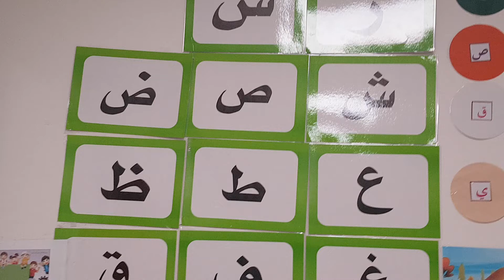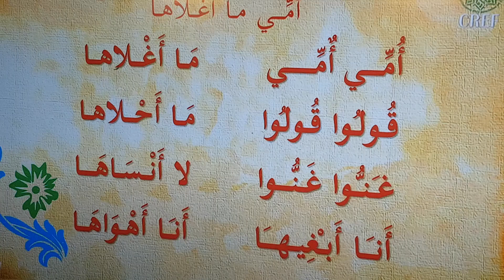نشيد امي مع الاطفال في المسجد